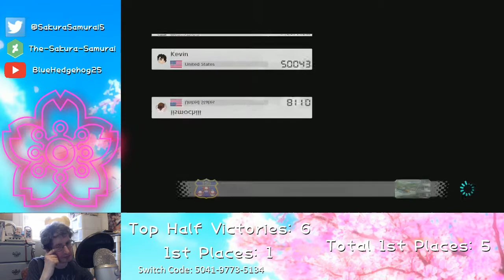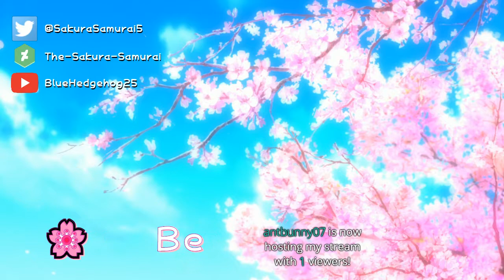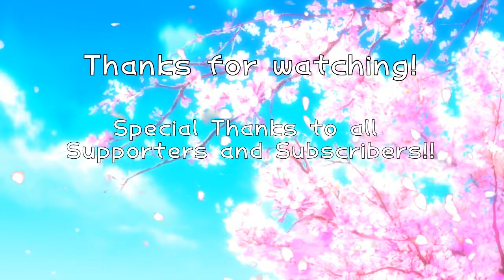The-Sakura-Samurai Plays - Mario Kart 8 Deluxe Online Session 111 (Mario Kart Month)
First Aired on May 18, 2021